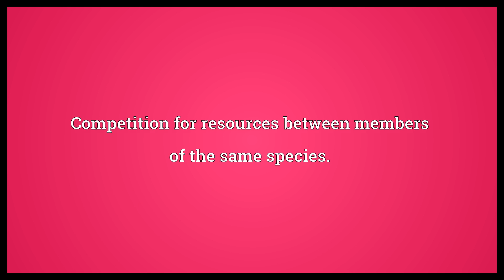Intraspecific competition Meaning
Video shows what intraspecific competition means. Competition for resources between members of the same species..  Intraspecific competition Meaning. How to pronounce, definition audio dictionary. How to say intraspecific competition. Powered by MaryTTS, Wiktionary